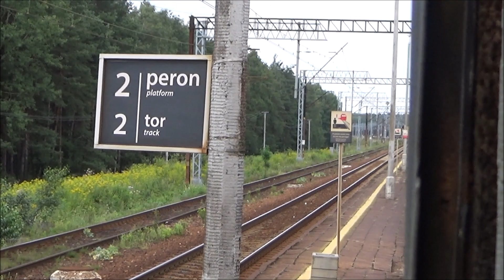Odcinek Tarnowskie Góry - Miasteczko Śląskie z okna EN57-1818 | 10.08.2018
Widok na największą stację rozrządową z okna klasycznego EN57. Film nagrany przy okazji, podczas powrotu z Mysłowic. Myślę, że nie ma potrzeby więcej pisać, tak więc zapraszam do oglądania :)